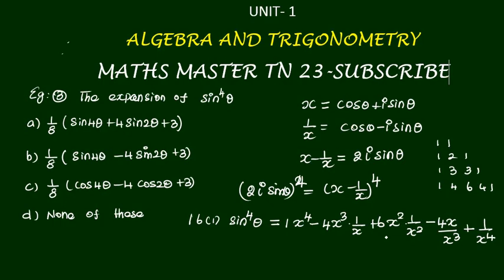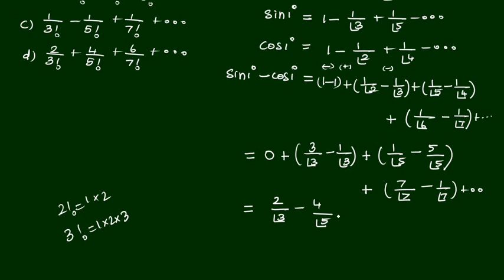Trigonometry-tet selection exam-ugtrb maths- - algebra and trigonometry,tet paper2maths